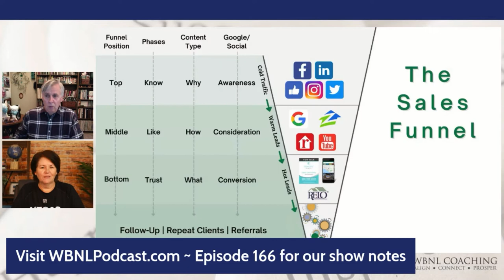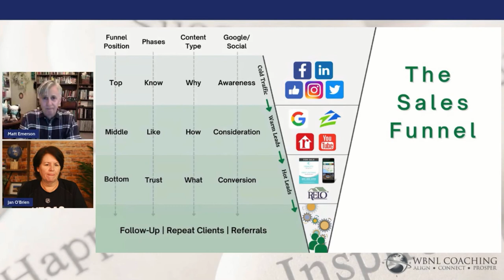Understanding the Real Estate Sales Funnel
We took a typical sales funnel and turbocharged it to align more closely with your real estate business.  Download the pdf and sit back as Jan walks you through Understanding the Real Estate Sales Funnel...

00:00 Intro
00:37 Understanding the Real Estate Sales Funnel
24:42 Wrap-Up

🌐Don't miss our weekly video tips:
✅Monday:  Real Estate & Life Coaching Tips
✅Tuesday:  Tech Tips
✅Wednesday: Canva Corner
✅Friday:  The Wandering But Not Lost Podcast